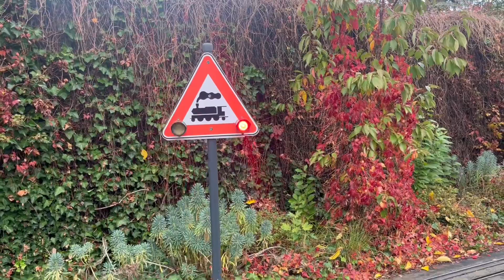Festivalul dovlecilor din Ludwigsburg. Cel mai mare dovleac 765 de kg.